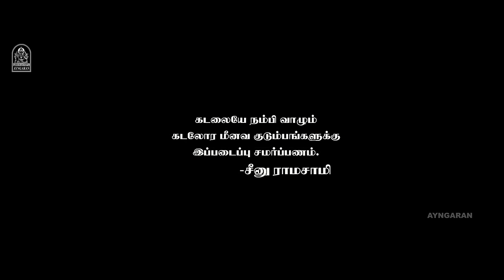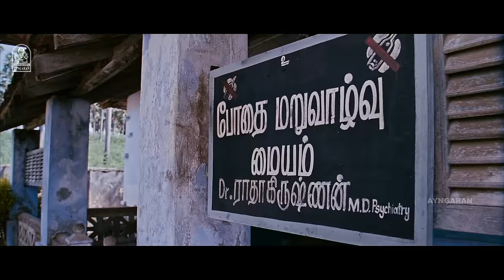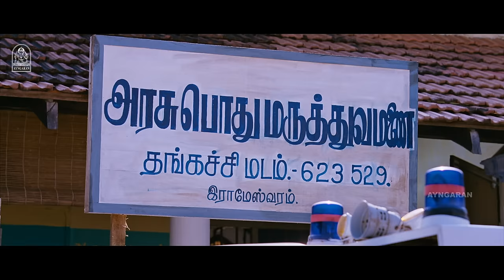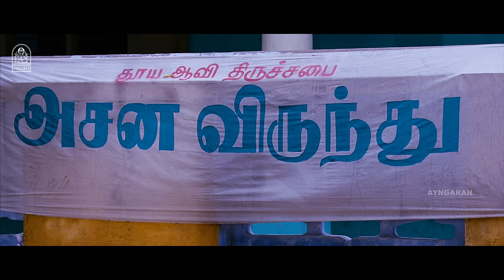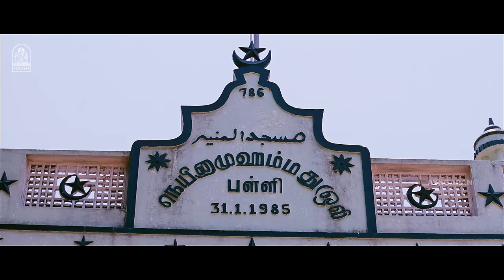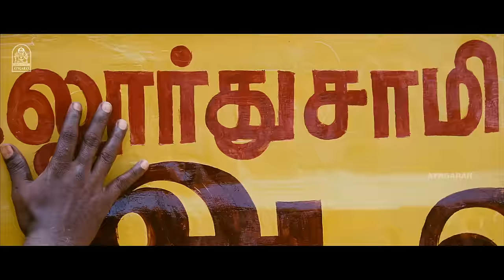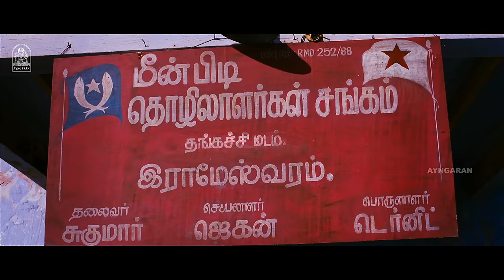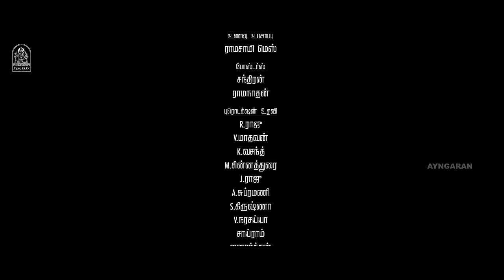NeerParavai 4K Full Movie | நீர்ப்பறவை | Vishnu Vishal | Sunaina | Samuthirakani | Seenu Ramasamy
ayngaran Watch Actor Vishnu Vishal 's Super Hit 4K Full Movie ' Neerparavai ' . The Movie ' Neerparavai ' Was Directed by Seenu Ramasamy , and Produced by Red Giant Movies . The Movie Stars Vishnu Vishal , Sunaina in the Lead Roles, with Saranya Ponvannan,Samuthirakani,Varsha Ashwathi and Anupama Kumar in the Supporting Roles. The Sound Track and Music Was Composed by N.R.Raghunanthan .

Movie Credits

Directed by : Seenu Ramasamy

Starring
Vishnu Vishal
Sunaina
Nandita Das
Azhagam Perumal
Poo Ram
Anupama Kumar

Cinematography by : Balasubramaniem

Editing  by : Kasi Viswanathan

Production Company: Red Giant Movies